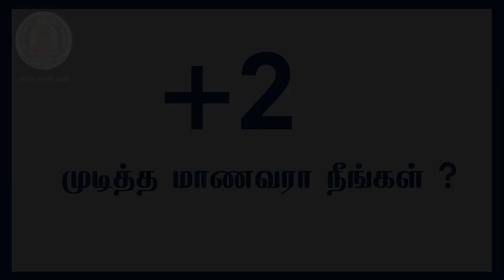+2 முடித்த மாணவர்களோடு ஒரு வார்த்தை திரைக் கலைஞர் ரோகிணி